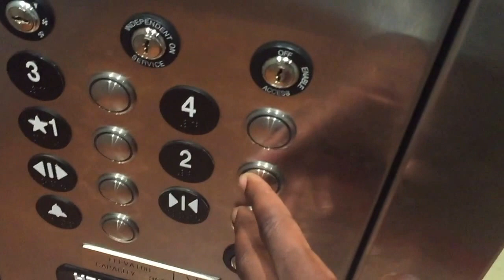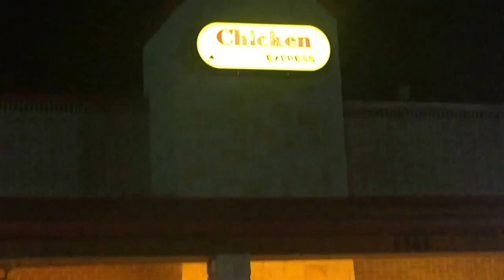A Day in the Life of a College Baseball Player! | Episode 1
Encouraging kids to drop out of school.